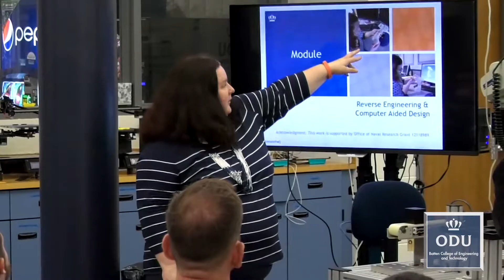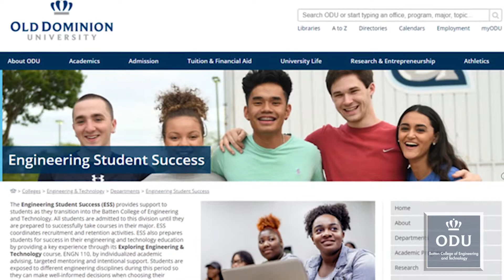Engineering Student Success at Old Dominion University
Engineering Student Success (ESS) provides support to students as they transition into the Batten College of Engineering and Technology. All students are admitted to this division until they are prepared to successfully take courses in their major. ESS coordinates recruitment and retention activities. ESS also prepares students for success in their engineering and technology education by providing a key experience through its Exploring Engineering & Technology course, ENGN 110, by individualized academic advising, targeted mentoring and intentional support. Students are exposed to different engineering disciplines during this period so they can make well-informed decisions when choosing their majors.